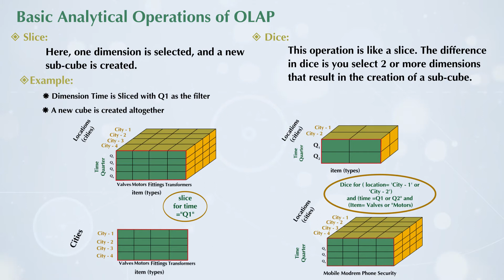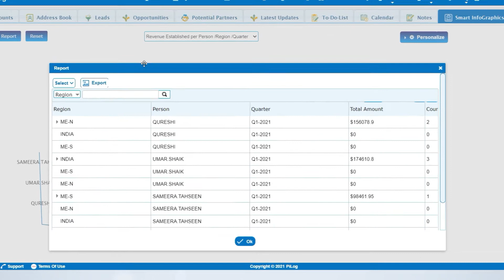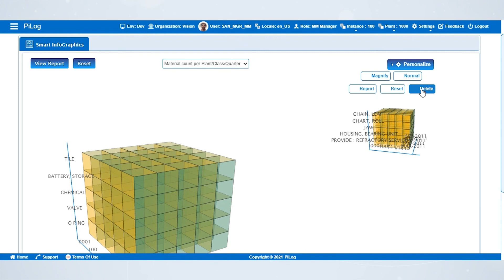Multi Org/ Multi-Cloud Integration - PiLog MDRM Capabilities